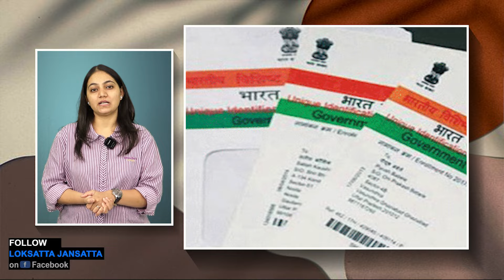આધારકાર્ડ માટે ફરીથી આટલી લાંબી લાઈનો કેમ લાગવા માંડી!?